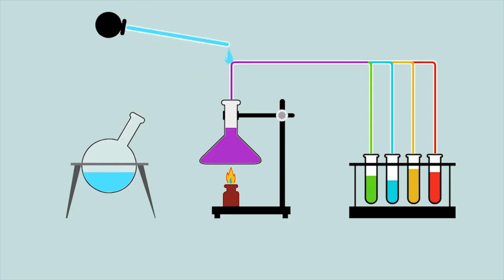ඝර්ෂණ බලයේ අවස්ථා හදුනා ගැනීම.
ඝර්ෂණය බලය යනු එකිනෙක ස්පර්ශ වස්තු දෙකක් අතර සාපේක්ෂ විස්ථාපනයක් සිදුවීමට පෙළඹුමක් ඇති වුවහොත් එය වැලැක්කීමටත්, සාපේක්ෂ විස්තාපනයක් පවතීනම් එය වැලැක්වීමටත් පෘෂ්ඨ අතර ක්‍රියාත්මක වන බලයකි.
මෙම ඝර්ෂණ බලයේ ප්‍රධාන අවස්ථා තුනක් ඇත.
1. ස්ථිතික ඝර්ෂණය
      බාහිර බලයක් යොදන අවස්ථාවකද වස්තුවක් පෘෂ්ඨයක නිසලව පවතීනම් ස්ථිතික ඝර්ෂණය පවතී.
2. සීමාකාරී ඝර්ෂණය
      පෘෂ්ඨයක පවතින උපරිම ඝර්ෂණ බලයයි. මෙම අවස්ථාවේ බලයක් යොදන විට වස්තුව යම්තමින් චලිතය ආරම්භ කරයි.
3. ගතික ඝර්ෂණය
   වස්තුවක් පෘෂ්ඨයක් මත සාපේක්ෂ විස්තාපනයක් සිදු කරන විට පවතින ඝර්ෂණ බලයයි.